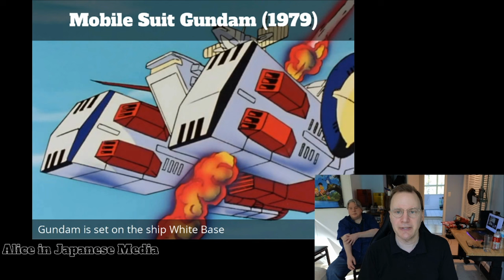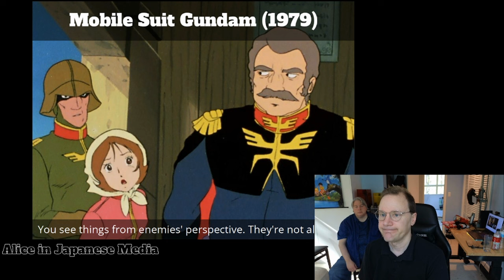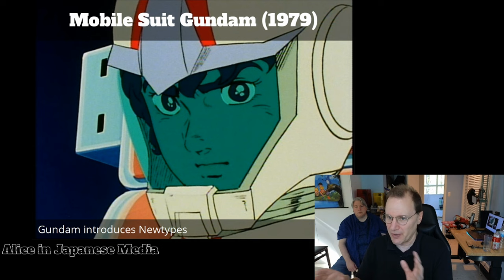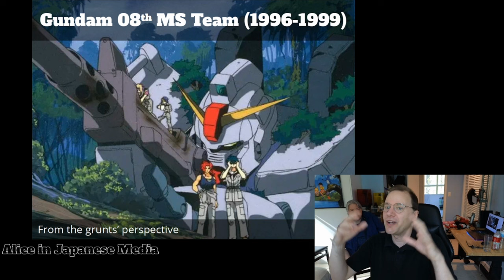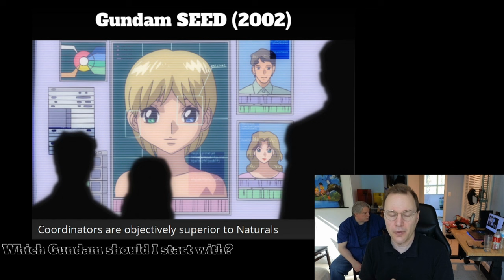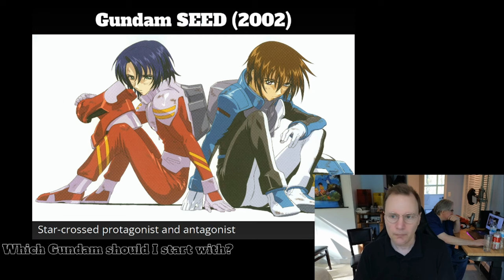Which Gundam should I watch first? (On-Con 10 panel)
This panel was part of On-Con 10, the online anime convention